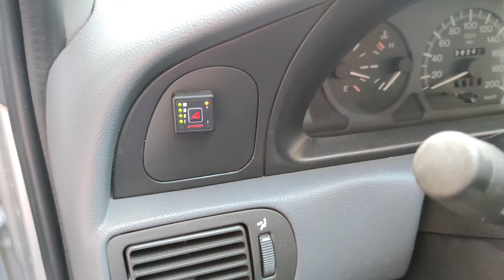LPG full olduğu halde gösterge yanlış gösteriyorsa kırmızı yanıyorsa çözümü bu olabilir.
LPG ful olduğu halde kırmızı boş iken yeşil yada farklı şekillerde hatalı yanlış gösteriyorsa çözüm bu olabilir